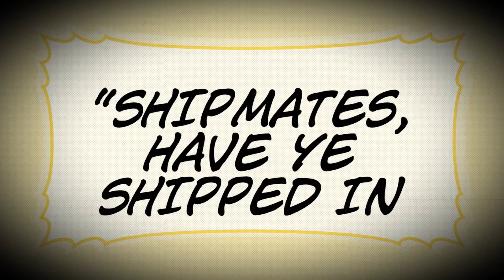Chapter 19: The Prophet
Chapter 19 of Moby Dick, retold through Legos